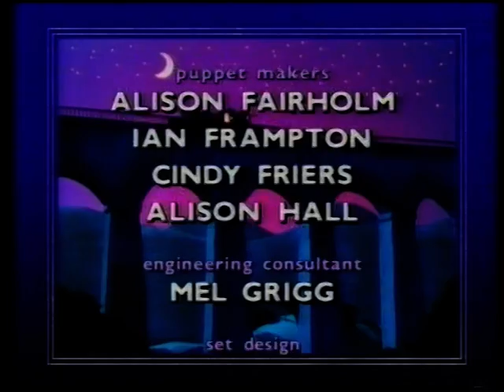Joshua Jones - Boomer